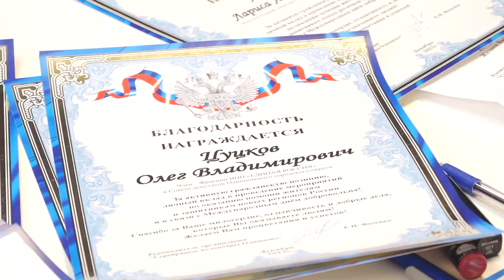День волонтера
В первой Одинцовской библиотеке поздравили серебряных волонтеров. На награждении побывала наша съемочная группа.